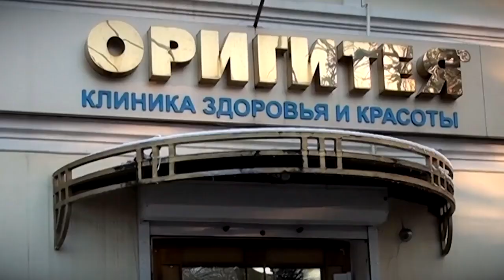«Оригитея» игла за 500 рублей